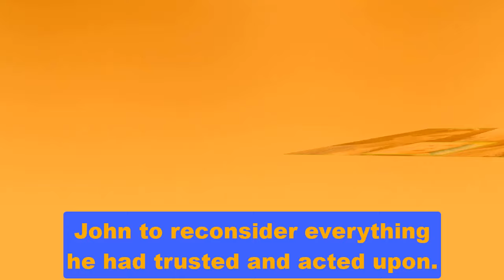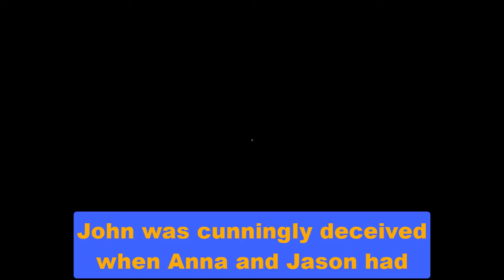Anna & Jason tricked John, forcing Jason & Carly to be released | General Hospital Spoilers